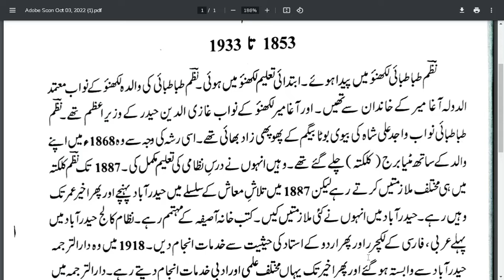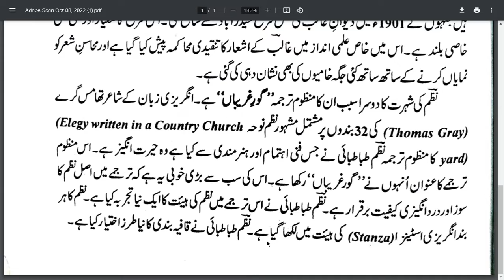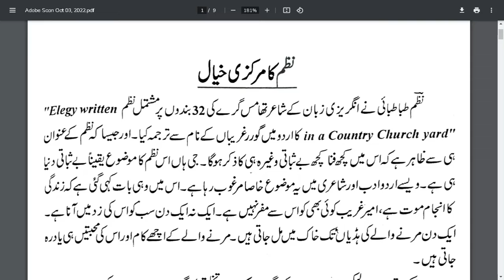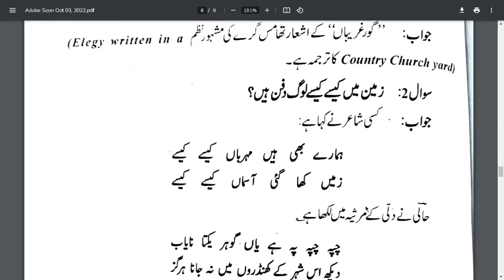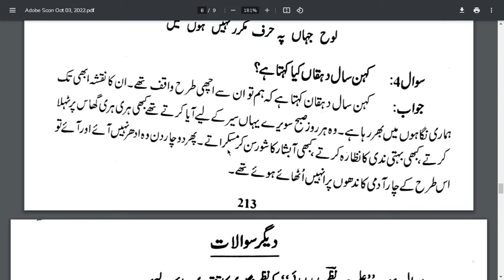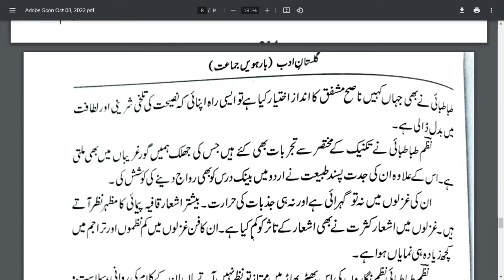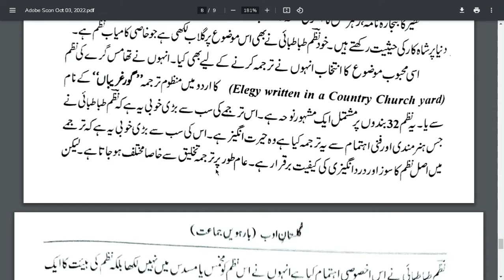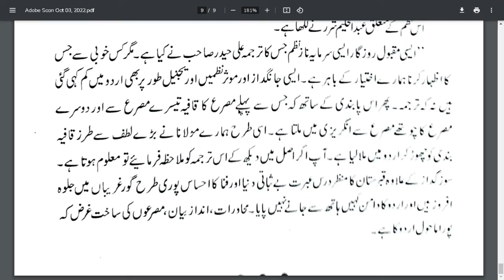GULISTAN-E-ADAB | CLASS 12 | CH - 23 | GAUR-E-GHARIBA | ALI HAIDER(nazam) TABA TABAYI FIRST LEARNING